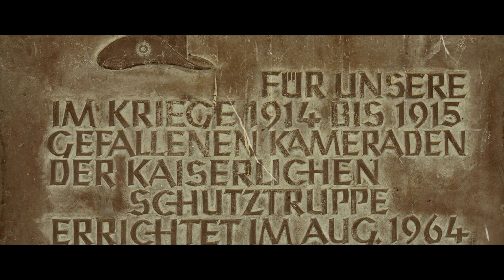Ketika Hitler Ikut Pemilu di Afrika